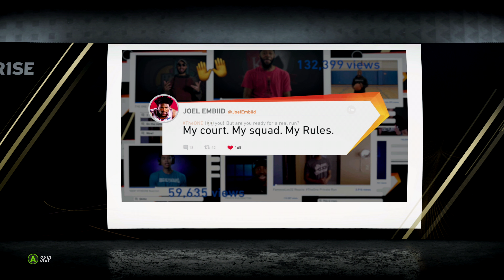NBA Live 19 - The Rise #3 - Customizing Your Homecourt! (4K XB1 X)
Customizing My Homecourt for the Victor Oladipo visit! Yes I'll taking on Victor Oladipo at my homecourt in NBA Live 19 in The Rise part of The One mode!

On this channel, Laughing Coyote, I play sports games, including but not limited to FIFA 18, Pro Evolution Soccer (PES 2018), NBA2K18. Other sports games that I have played include Football Heads, Ultimate Fighting Championship (UFC 2), RBI Baseball 2017, Madden NFL 18, NBA Live 18, Ashes Cricket 2017, National Hockey League (NHL 18) and many more. If there’s a game you would like me to “attempt” to play then suggest away in the comments section.